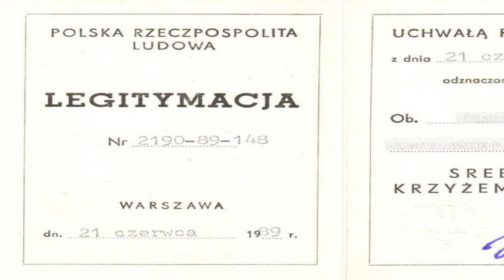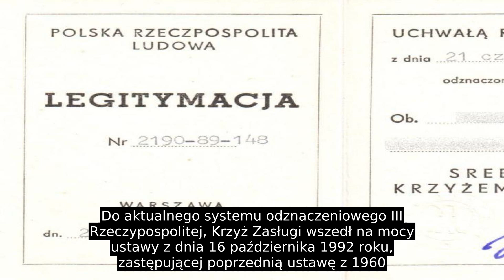Krzyż Zasługi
Krzyż Zasługi – polskie cywilne odznaczenie państwowe, nadawane za zasługi dla Państwa lub obywateli, ustanowione na mocy ustawy z dnia 23 czerwca 1923 roku i nadawane do chwili obecnej